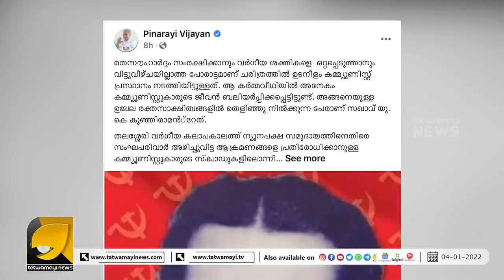മുഖ്യമന്ത്രി പിണറായി വിജയൻ ഒരു പേരും നുണയനോ ?| P T THOMAS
പിണറായിയുടെ പെരുംനുണ പൊളിച്ച് പി ടി  തോമസും സോഷ്യൽ മീഡിയയും | PINARAYI